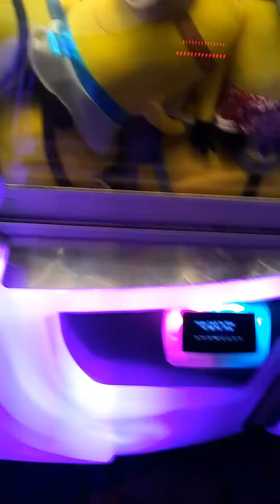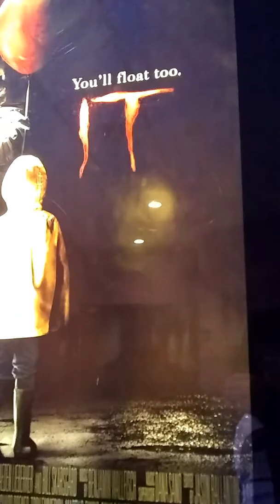VLOG: At The Movie Theaters Part 2.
I was going to film more after the movie but my phone died so I had to End it here.